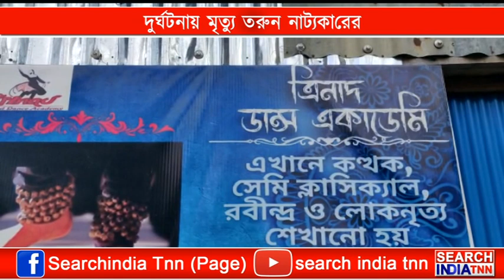দুর্ঘটনায় মৃত্যু তরুন নাট্যকারের